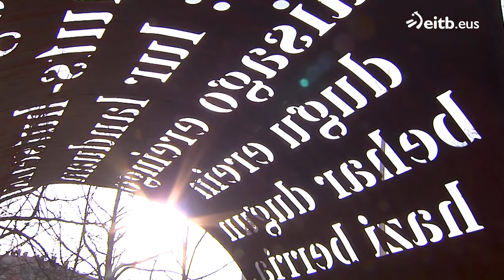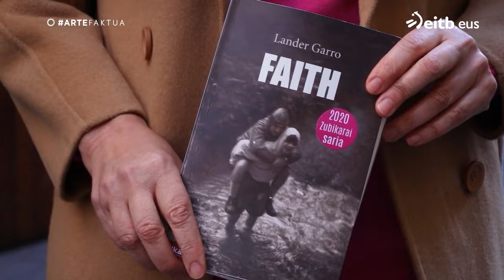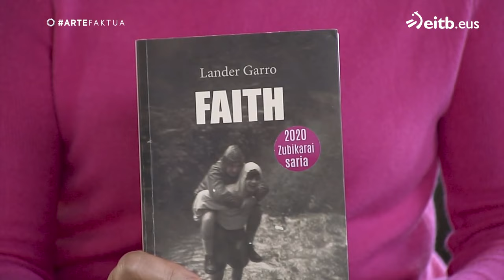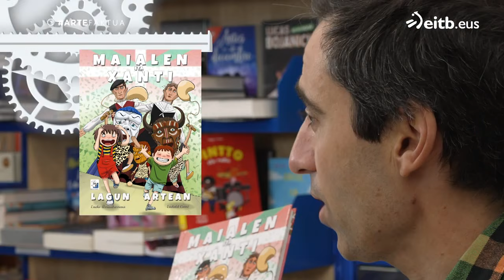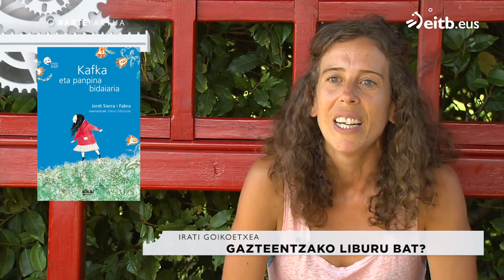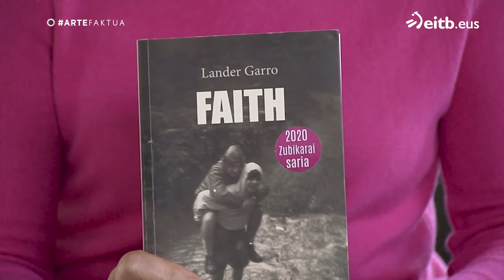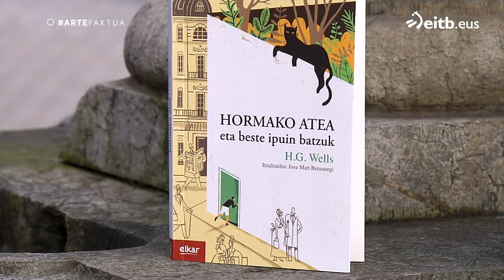ARTEFAKTUA: Lander Garro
'Faith' bere hirugarren eleberriz hitz egin du oreretarrak.